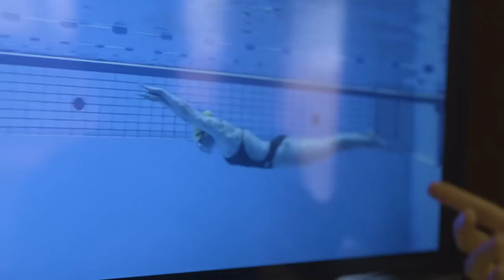Merel verliest van EK kampioen Sebastiaan Verschuren | Kicks #12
Voor Amber is zwemmen haar leven! Het is haar droom om ooit te zwemmen op de Olympische Spelen. Merel verrast dit mega talent met een middagje zwemmen tegen EK zwemmer Sebastiaan Verschuren.